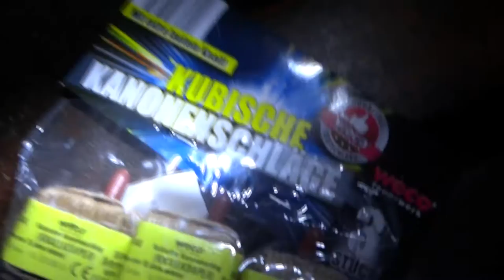KUBISCHE KANONENSCHLÄGE | WECO FEUERWERK | © KNALLERBOX 🚀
Moin moin und willkommen zum Video:
► KUBISCHE KANONENSCHLÄGE | WECO FEUERWERK [Deutsch] [Full HD] ◄
» Ein paar kleine Infos weiter unten ...«

Ganz einfach: Um zu unterstützen! Ihr unterstützt damit YouTube und LangeweilePicture. Ihr ermöglicht es mir auch in Zukunft so viel Zeit wie bisher in die Videos investieren zu dürfen. Vielen Dank für euren Support! :)

Wieso Spenden?
Alle Spenden werden genutzt um weitere Ideen und Projekte zu finanzieren. Ihr habt ermöglicht, dass die bisherigen Projekte realisiert werden konnten! Meinen aufrichtigsten Dank. :)

● Fragen? Whatsapp an mich senden: 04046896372